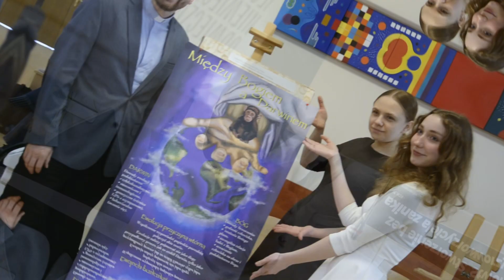Faith and Reason, Religion and Science - "The dynamic Theodicy Model" Project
Relacje nauki i wiary to jedno z ważniejszych zagadnień, którym zajmują się współcześni uczeni. Jest to także temat, na który Jan Paweł II wypowiadał się wielokrotnie. Spośród wielu wypowiedzi można wyróżnić cztery zasadnicze: przemówienie do członków Papieskiej Akademii Nauk z okazji 100. rocznicy urodzin Einsteina i powołania komisji do zbadania tzw. sprawy Galileusza (1979), list do dyrektora Obserwatorium Watykańskiego w Castel Gandolfo o. George’a Coyne’a (1988), przemówienie do członków Papieskiej Akademii Nauk w sprawie ewolucji (1996) i encyklika Fides et ratio (1998).
Były one inspiracją do podjęcia tej refleksji w ramach projektu "The dynamic Theodicy Model" realizowanego przez Wydział Teologiczny UMK.